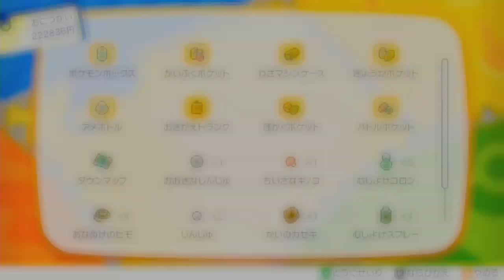イーブイをシャワーズに進化⁉ポケットモンスター Let's Go! イーブイ Part 33 [Switch]